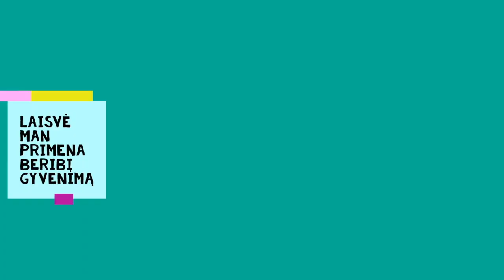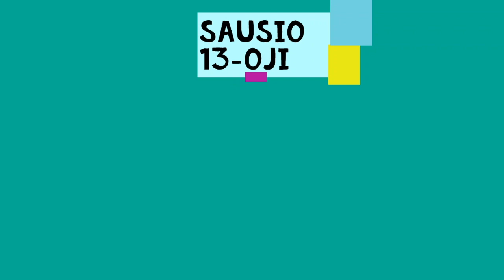Mokinių mintys apie laisvę ir Sausio 13-tąją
Minint Laisvės gynėjų dienos trisdešimtmetį, kviečiame pasiklausyti mūsų gimnazijos mokinių minčių apie laisvę ir Sausio 13-tąją.